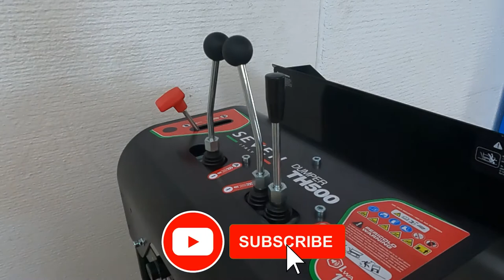Seven Italy TH500 KM178-E Tracked Power Barrow - Hydraulic dumper, bucket 500 Kg - Assembly tutorial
The Seven Italy TH500 KM178-E tracked power barrow is equipped with a hydraulic system for lifting the dumper barrow with a capacity of 500 Kg.

The machine is equipped with a powerful KPC KM178-E diesel engine, capable of delivering:
5.4 HP of power
The hydraulic tilting of the body of which this wheelbarrow is equipped with, facilitates at the maximum each working stage, eliminating the effort to raise the truck once loaded. Thanks to the self-propulsion on tracks and to the powerful KPC engine, this power barrow is intended for carrying loads.
The controls are simple and intuitive, equipped with levers for the management of the barrow and of the blade, for the management of tracks and also separately for the management of the forward speed.
The frame of the machine is designed and built so as to make it lightweight and robust .

Among the other features of this power barrow it is possible to find its tracks, that ensure stability and safety during use of the machine even with a heavy load and gradients that normal wheelbarrow fail to address.
The tracked barrow is equipped with hydrostatic transmission, which allows you to change the speed even during the machine running, without the need to stop the unit.

Up to a maximum of 500 kg on flat ground
Up to a maximum of 350 kg of soils that have a maximum slope of 30%, Thus being an indispensable tool for each type of transport.